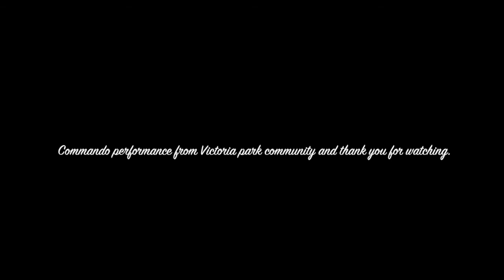Live, Performances, video, 2017 in Canada! By Commando Ugudo, Young Commando, from Facebook.com,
Victoria Park live performance of 2017, was the one of the best performance. Check me out for more and also watch out for the official video of this song.